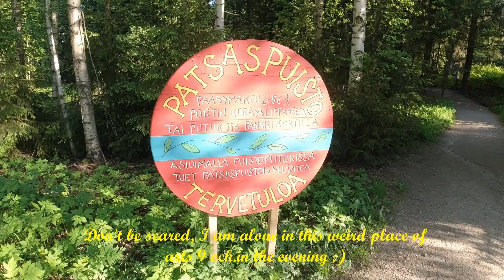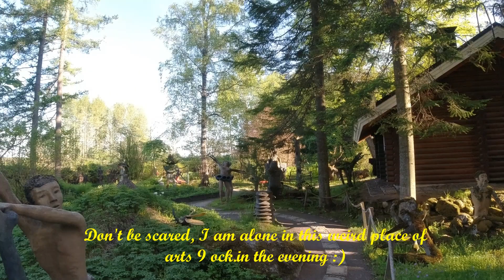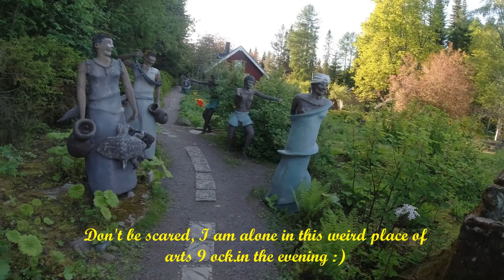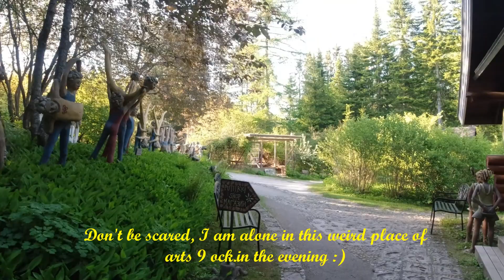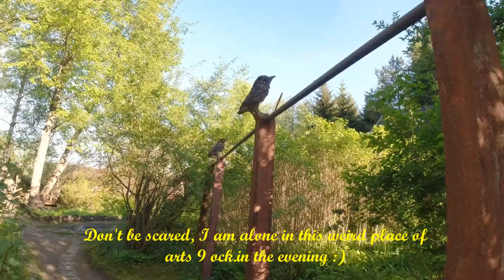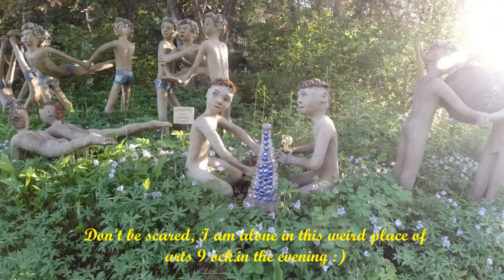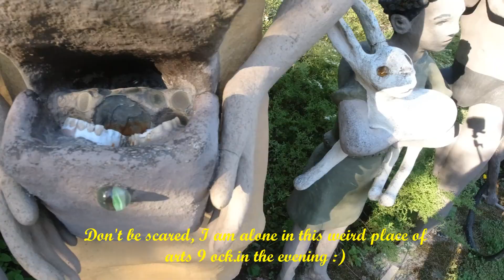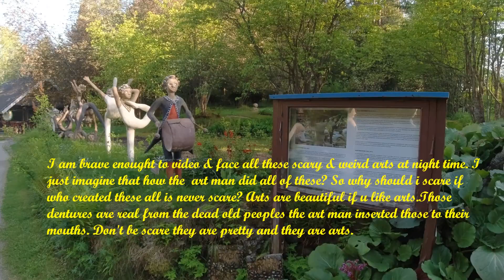Who like & love weird arts : welcome to this video. Do not be afraid because Top 10 in the world.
These arts went to Top 10 of weird arts in the world. Scary specially i am shooting this video at night so that i do not disturb the visitors during day time. Birds, Frogs, Night butterflies are my company in my background haha